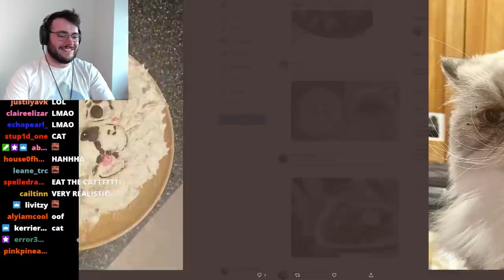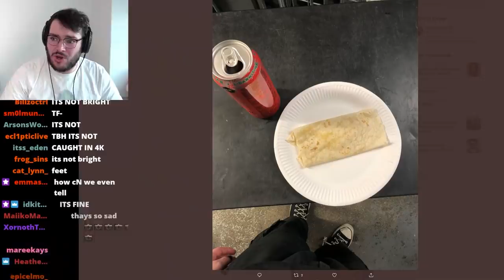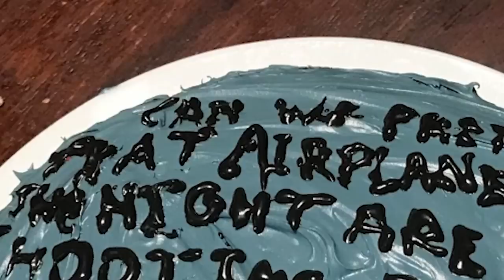Most Disgusting Food Ever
Today we look at food that you have cooked over the last month. Stop making disgusting food. Especially the cakes Dream and GeorgeNotFound on them. Let them rest.